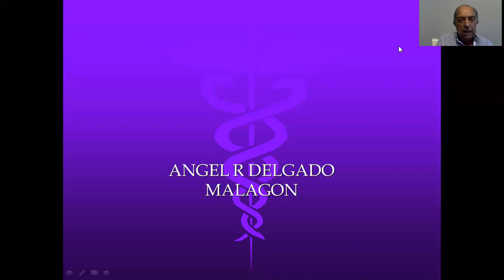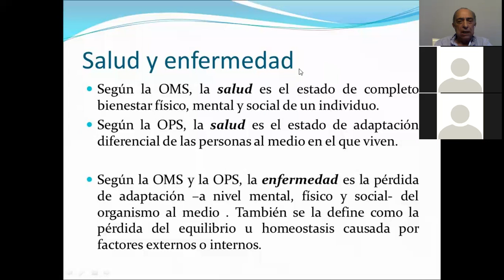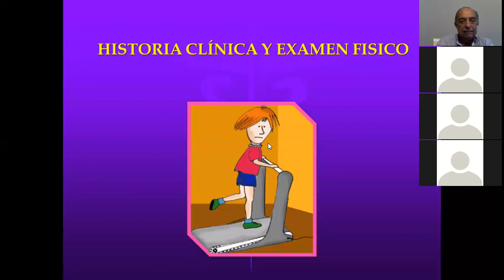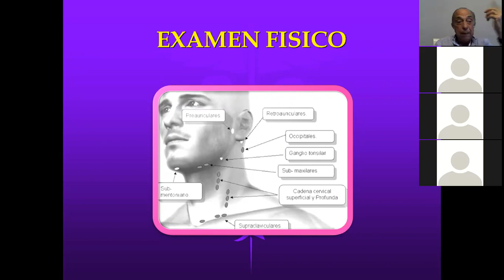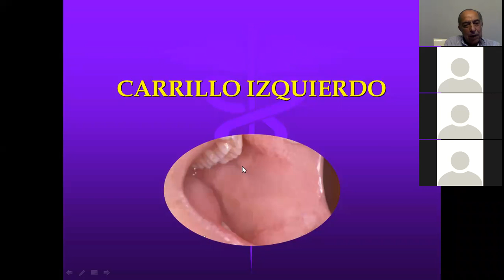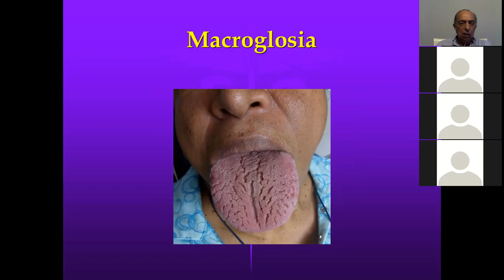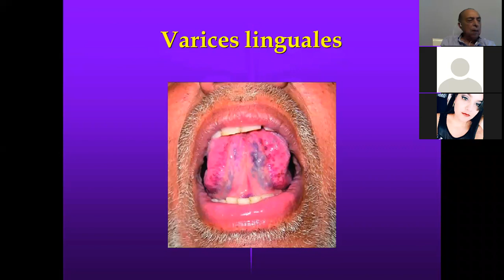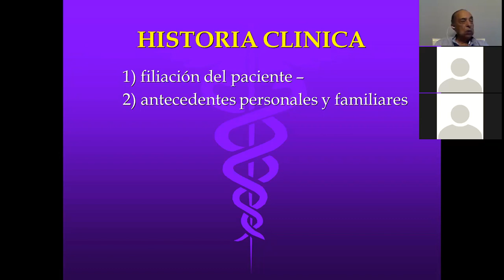11/2/2021 Patologia Bucal Programa general e introduccion